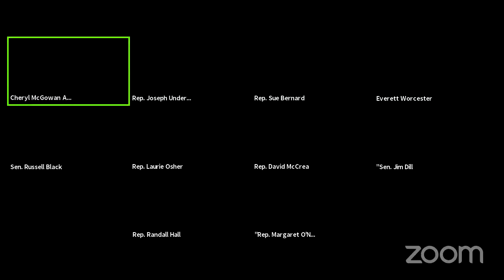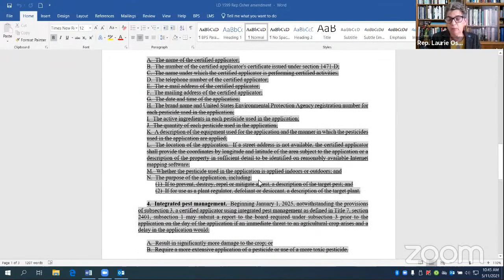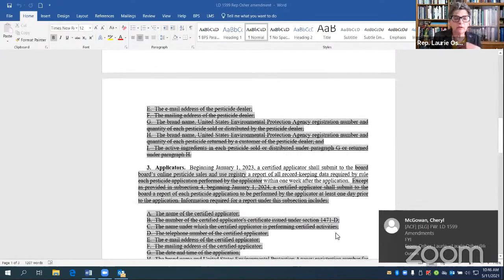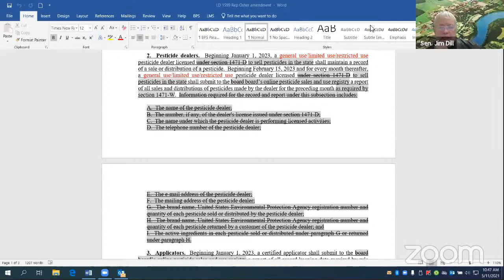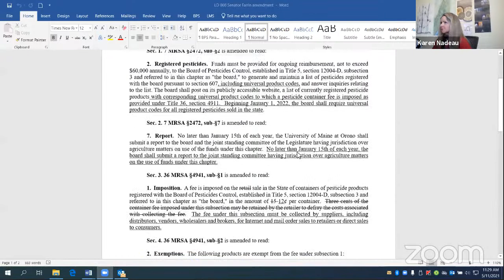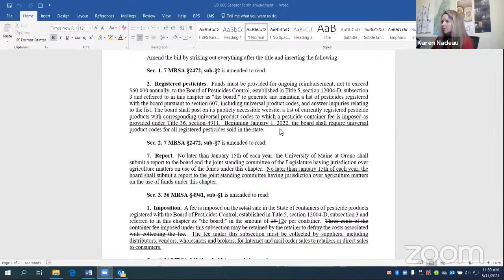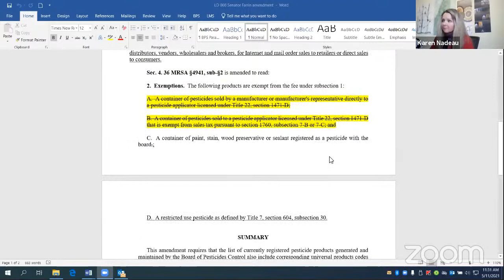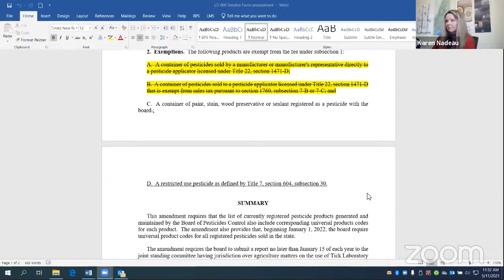ACF Confirmation Hearing & Work Sessions